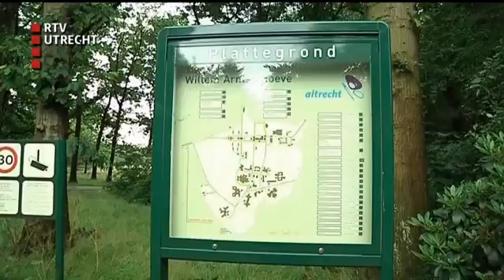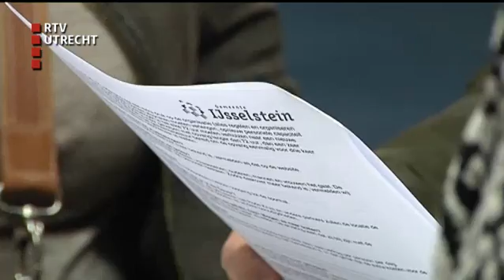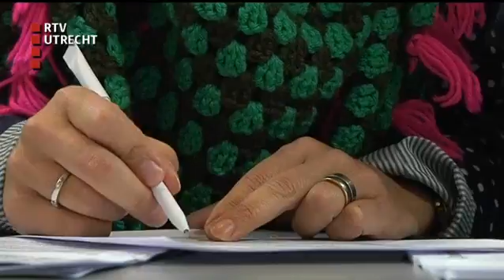U Vandaag - do 19 nov 2015, 12:05 uur [RTV Utrecht]